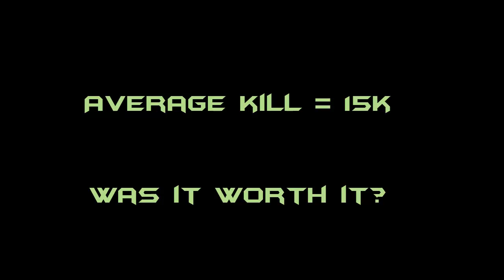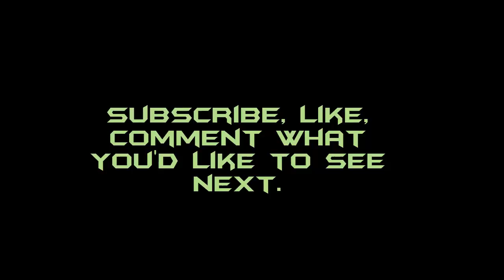[OSRS] Results from 3,000 Skeletal Wyverns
I tried to answer as much as possible in this video. :)

Songs = Hendersin - Lonely road